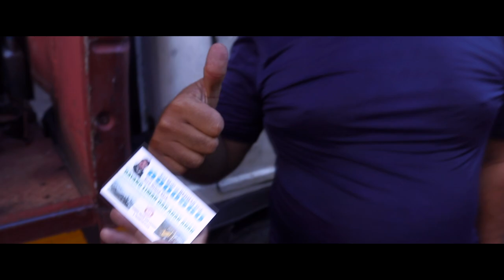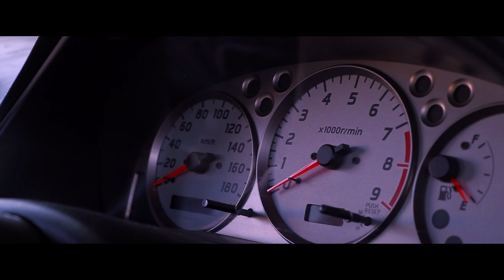Welcome HOME S15!!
A short clip of moving the S15 to the new area for more space to build the car. Hope you guys enjoy the video!
Anyway, I hope you guys like the video and we will be making more vid in the future!

-[무료비트 Free Beat] - Cocaine / 트렌디한 감성 알앤비 힙합 비트 / Trendy Chill R&B Hiphop Instrumental
-Colorful Flowers - Tokyo Music Walker · [Free Copyright-safe Music]
-Void Edge - Lesion X · [Free Copyright-safe Music]

Videographer: @Stinky.Media